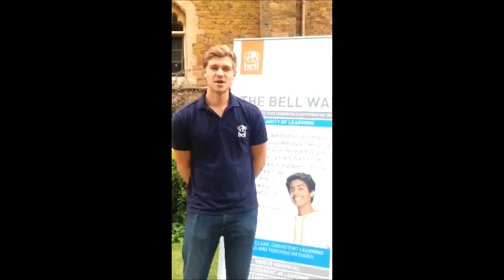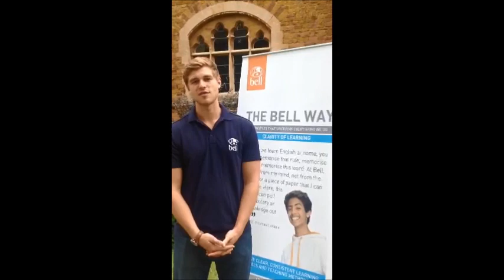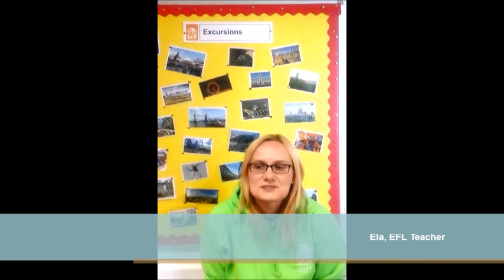Work with Bell Young Learners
Meet some of our staff and find out about working with Young Learners at Bell.